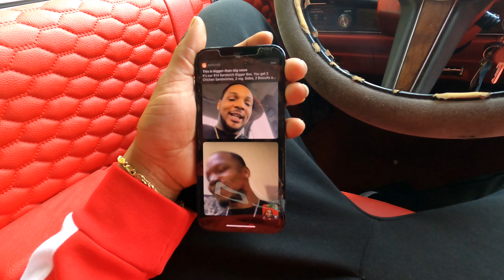Lotice Feat. Smiley CostaLott - Do what I Want (OFFICIAL VIDEO)